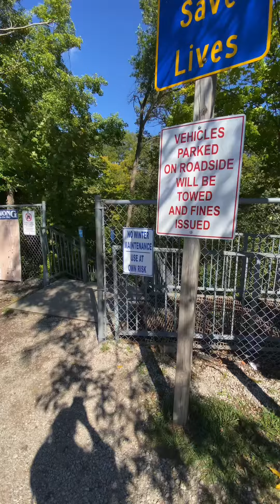This is an Incredible Waterfall - Bridal Veil Falls!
Taking a little trip to see waterfalls! This one is located in Northern Ontario in the town of Kagawong. It is located on Lake Huron on Manitoulin Island.
It’s a little awkward to get to since there is really only one way back (that is unless the ferry is open). It’s very beautiful and has a very nice hiking trail attached. There is lots of wildlife and mini streams all over the place. It’s really interesting and definitely worth the trip.